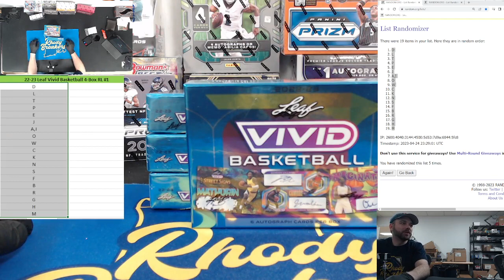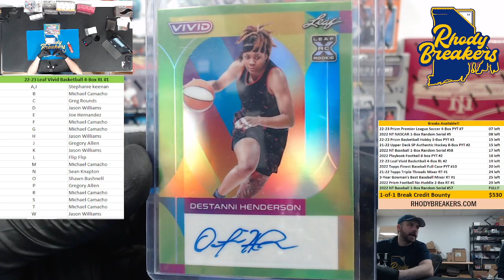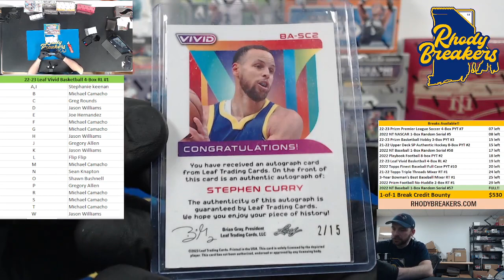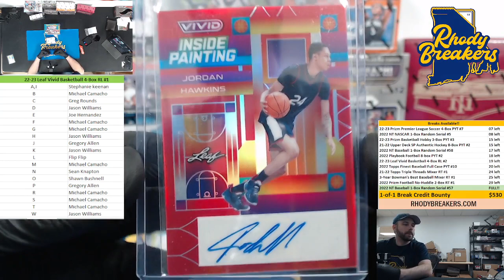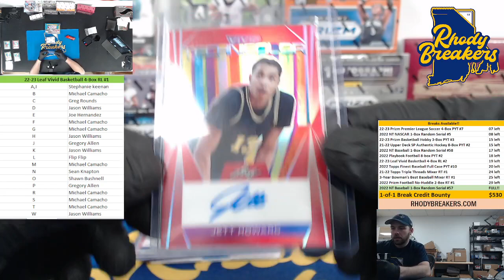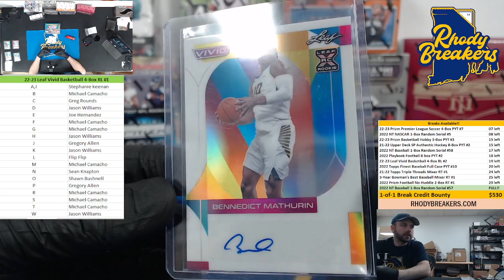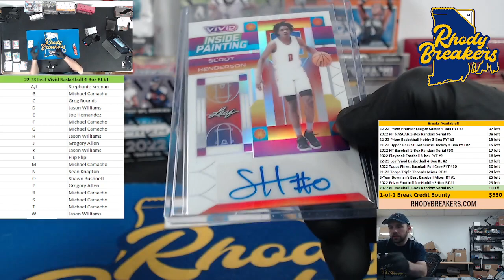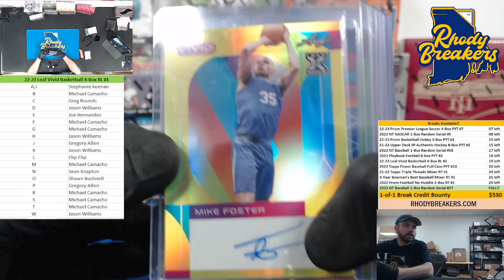22 23 Leaf Vivid Basketball 4 Box RL #1